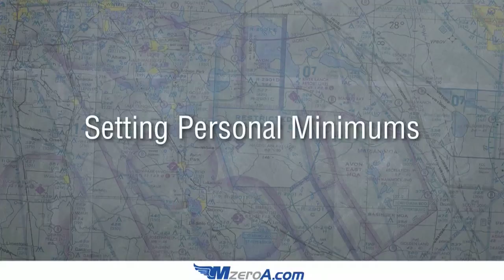The IMSAFE Checklist - Setting Personal Flying Minimums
IMSAFE is a checklist that has been around for quite sometime. Adopted by many pilots the IMSAFE checklist covers quite a bit yet leaves a few areas open. Learn in this video how to set your own personal minimums.